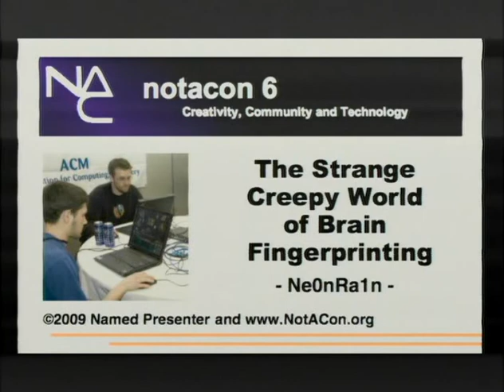NOTACON 6: The Strange and Creepy World of Brain Fingerprinting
Speaker: Ne0nRa1n

Imagine a world in the future where your thoughts could be used against you to sentence you for a crime, could decide if you will be allowed fly on an airplane, or could decided whether or not your own government considers you a terrorist. Sound like something out of dystopian novel? Feel free to bring along your tinfoil hat because this presentation will explain how the ground-work for this type of future is being explored by the science of today.